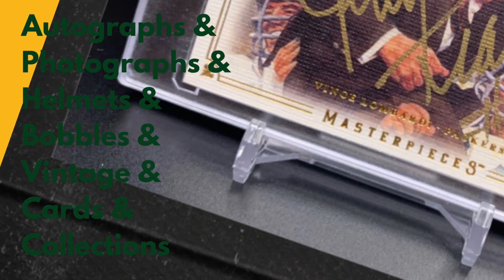Green Bay Packers Offseason 2022: They are keeping WHICH COACH? And who are ROSTER LOCKS for 2023.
On today’s episode of Lombardi Time Brews, a Packers Podcast, Jon reacts to the current Packers status quo decision regarding the coaching staff. But….will this truly stick or was it coach speak from an embattled coach? He did say “anticipated” after all. AND, Jon also reviews his list of Packers that are 100% locks to make the 2023 roster. Guys who are currently under contract that he predicts will not only stay that way, but will be on the 53 next year for the Green Bay Packers. And no, no Aaron Rodgers news yet.

Stick around with Lombardi Time Brews all offseason long for more great Packer content and Podcasts. Between the NFL draft, training camp, the free agent hot stove, and an Aaron Rodgers announcement there will be much to talk about and discuss together. Lombardi Time Brews is one of the Packer Podcasts to cover it all, all year and offseason long with multiple episodes weekly.

Cheeseheads unite! Lombardi Time Brews is a podcast here for you whether you cheer from the shores of Lake Michigan, Green Bay itself, Germany, New Zealand, or behind enemy lines in Minnesota. A community where the diehards, casual fans, and those that just love cheese can come together to root for the Green and Gold of the NFL.

To join in more discussion follow Jon and the Lombardi Time Brews podcast team on social:

Lombardi Time Brews is a Packers Podcast available in video every M,W,F year round with special memorabilia shows on occasional Saturdays  and game content on Sunday!
(Memorabilia and Madden videos available only on Youtube)

Lombardi Time Brews, a Packers Podcast,  is available on Apple Podcasts, Google Podcasts, Spotify, Stitcher, Anchor and more!

And as always, Go Pack Go!